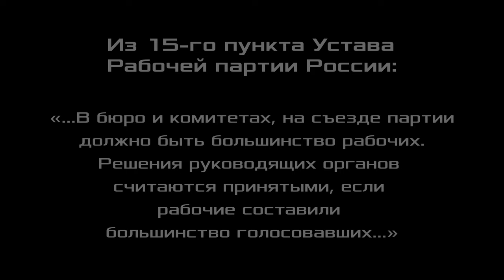XXVIII Съезд Рабочей партии России. Отчёт организационной комиссии ЦК. Д. Б. Дегтерёв. 05.11.2021.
XXVIII Съезд Рабочей партии России. Отчёт ЦК и задачи партии: отчёт организационной комиссии ЦК. Докладчик Денис Борисович Дегтерёв, кандидат медицинских наук, зав. эндоскопическим отделением ГБУЗ «Госпиталь для ветеранов войн», консультант Российского комитета рабочих, член ЦК Рабочей партии России, Ленинград.
00:16:55 - отчёт мандатной комиссии съезда Андрей Анатольевич Федин, председатель мандатной комиссии Съезда, оператор-наладчик станков с ЧПУ ЗАО НПП «МЕРА», член ЦК Рабочей партии России, г. Королёв, Московская обл. 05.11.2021.